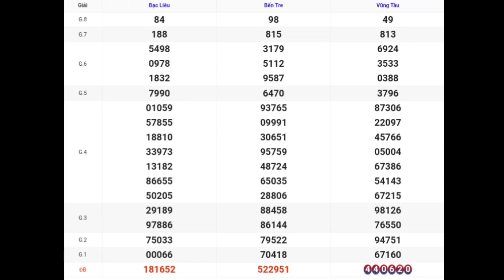XSMN | Quay Thử Kết Quả Xổ Số Miền Nam P10 Hôm Nay Thứ 3 Ngày 08-08-2023